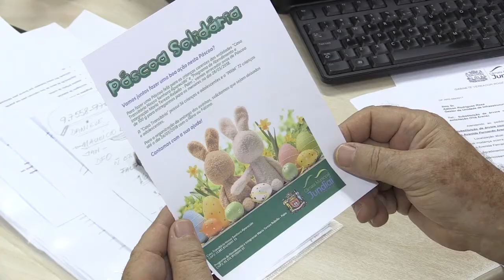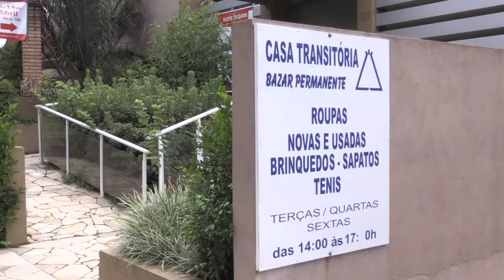Campanha de Páscoa da Câmara Municipal - 22.03.18